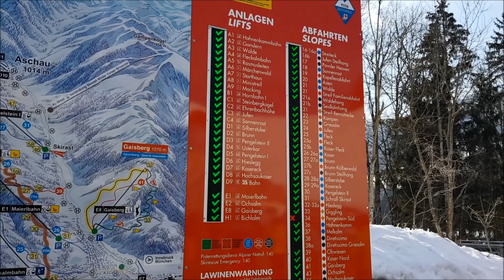Video Update Westendorf Kirchberg Jochberg 28 feb 2018